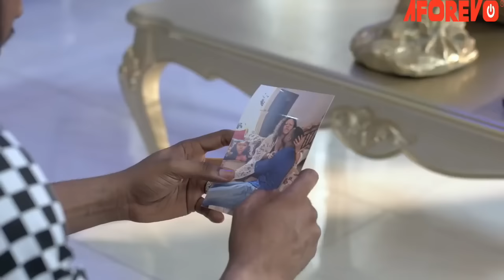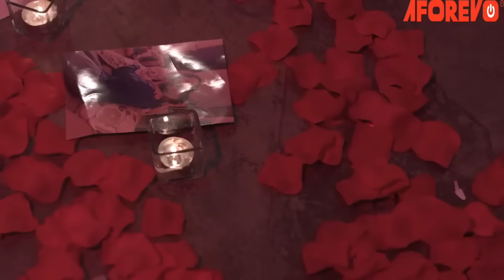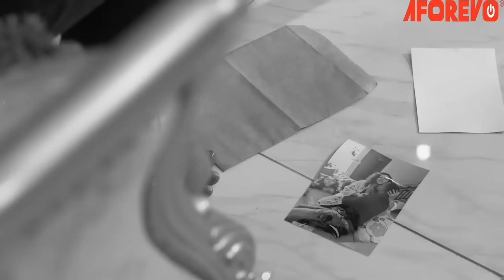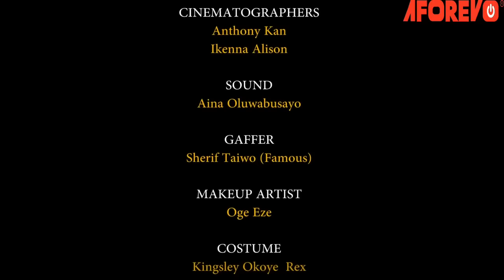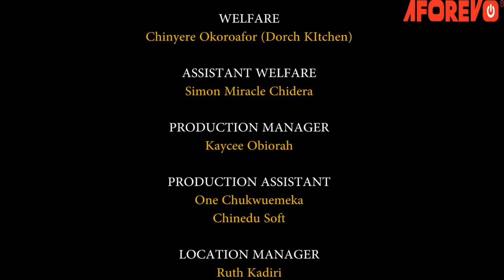TEARS OF LOVE (Ruth Kadiri & Frederick Leonard) - Brand New 2023 Nigerian Movie